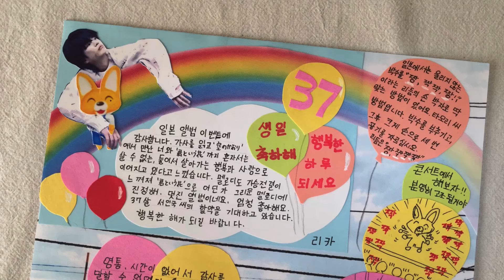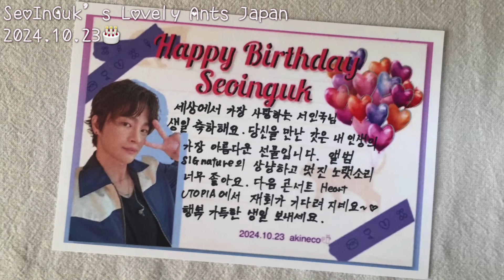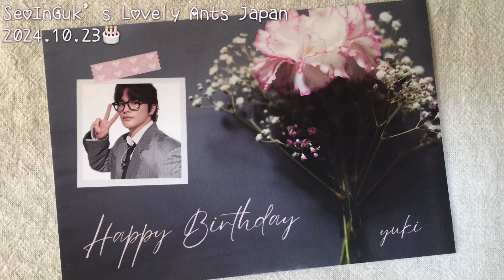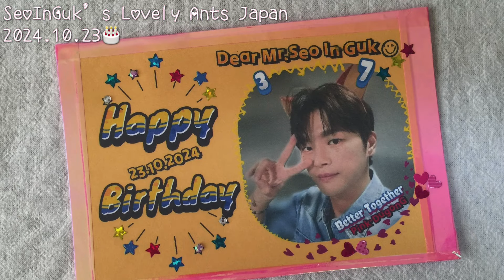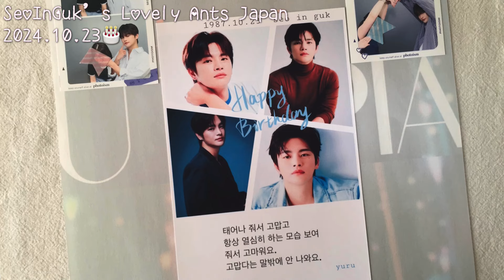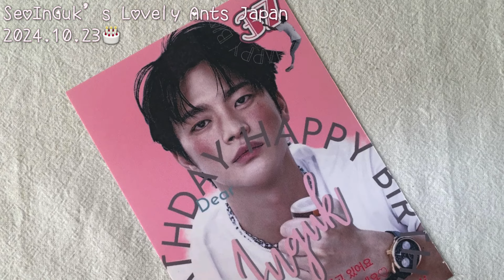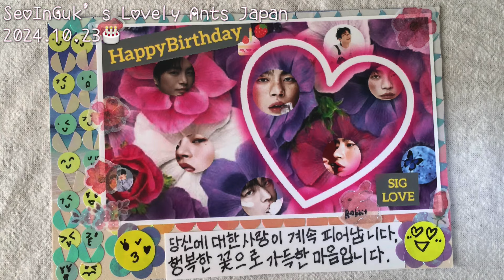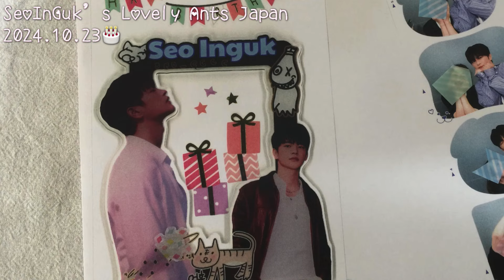Happy Birthday SeoInGuk & Guk's Lovely Ants Japan 2024.10.23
2024年度ありんこ隊参加者：584名❤
Guk's Lovely Ants Japan

君という花（너라는 꽃) 서인국
Thank you  Seo In Guk
Youth 서인국
너랑은 뭐든 Seo In Guk